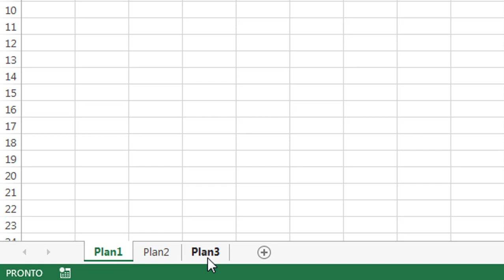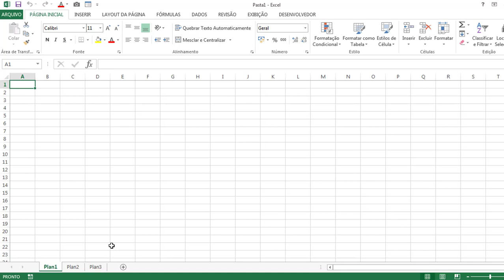Guias de Planilha do Excel - Como Ocultar e Exibir?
Neste vídeo você vai aprender a ocultar a guia de planilhas Excel ou exibi-la (caso esteja oculta em sua Pasta de Trabalho).

As guias de planilha, também conhecido como aba de planilhas ou menu de planilhas é uma guia onde constam todas as planilhas existentes em uma pasta de trabalho.

Por padrão, essa guia é exibida na parte inferior de toda planilha. Porém, se você deseja ocultar a guia de planilhas da sua pasta de trabalho ou se você recebeu uma planilha com essa guia oculta e deseja exibi-la, então vale a pena conferir este vídeo.